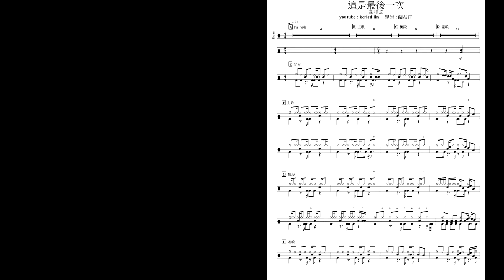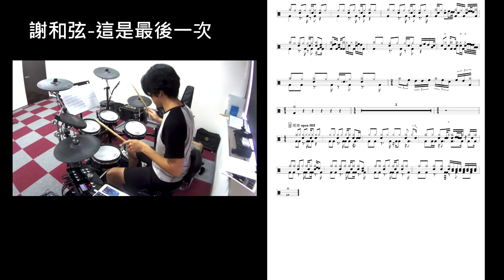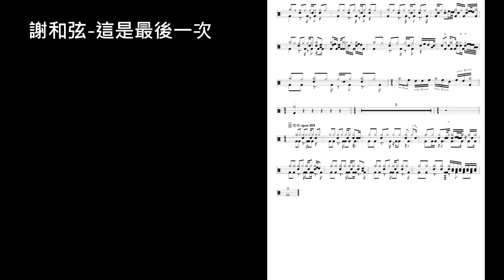謝和弦 - 再給我一次機會 (爵士鼓 Drum Cover ) by Lin [ 鼓譜 ]